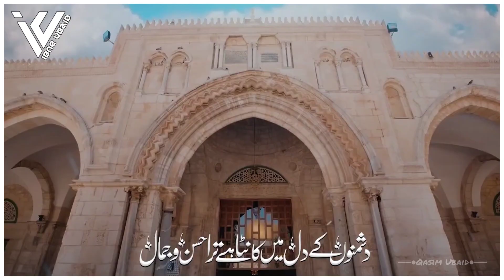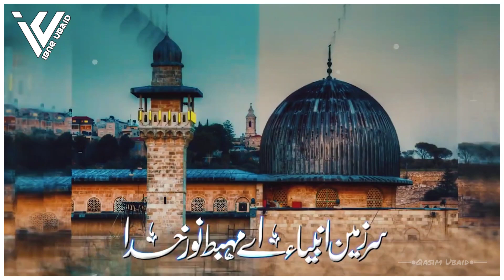Majid-e-Aqsa || Masjid_e_Aqsa // Pray For Palestine 🇵🇸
(Ibn E Ubaid)

And Pares The 🔔🔔🔔 Icon